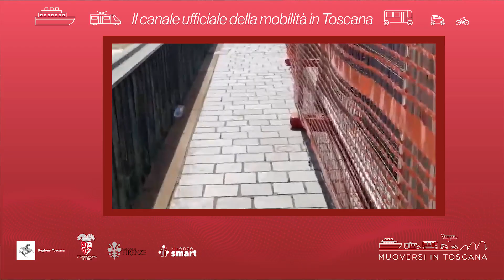Muoversi in Toscana - Edizione delle 17.30 del 24 novembre 2022